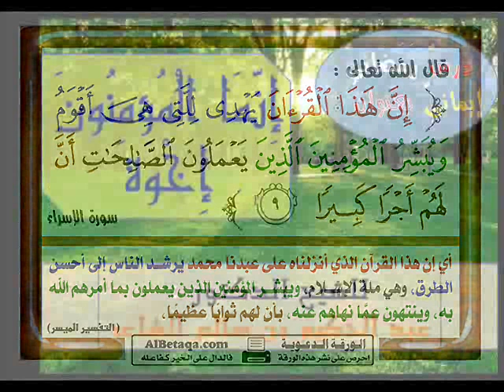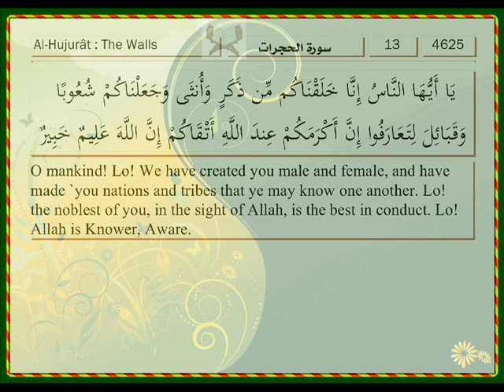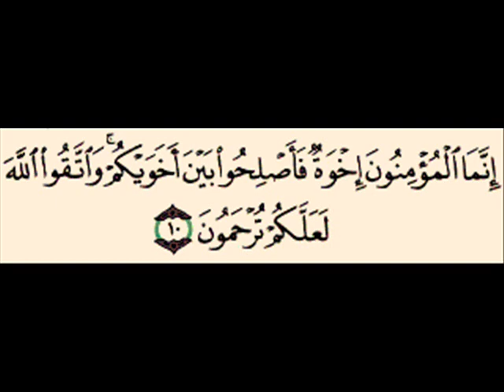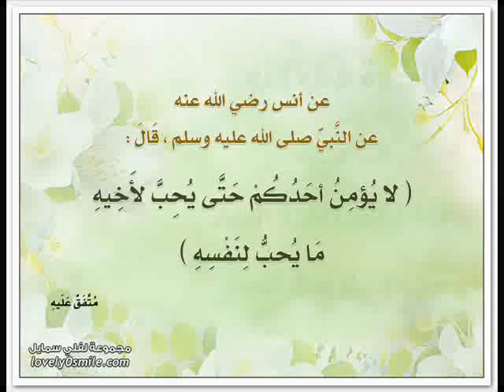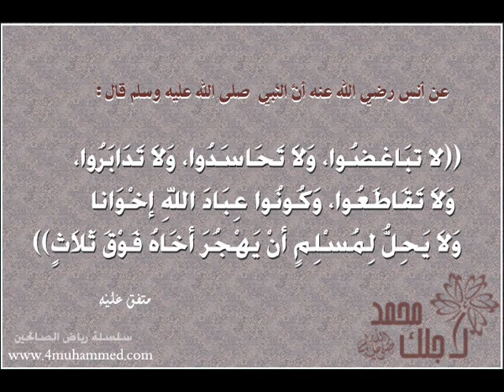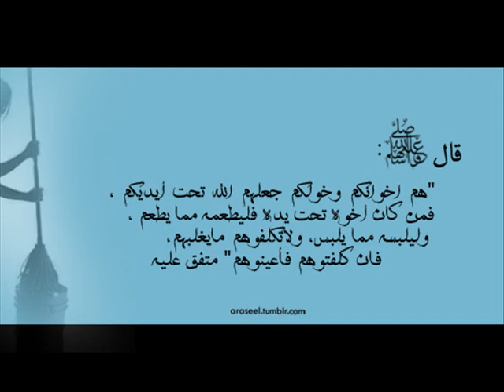[ إنَّما المُؤمنونَ إخوة ] درسٌ رمضانيٌّ قصيرٌ - للشيخ د. عبدالحكيم بن سالم الشاعر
ألقاه الشيخ بين ركعات صلاة التراويح في شهر رمضان المبارك من عام 1431 هـ بجامع محمد بن درويش في مدينة رأس الخيمة الإماراتية ، و ذلك ضمن سلسلة "التربية بالقرآن" .